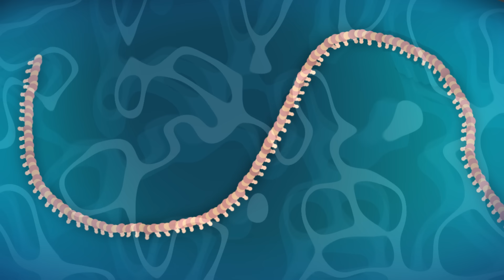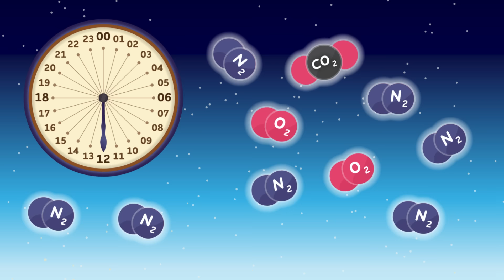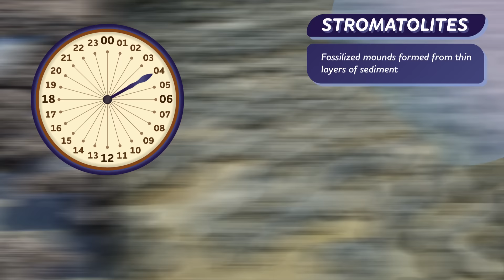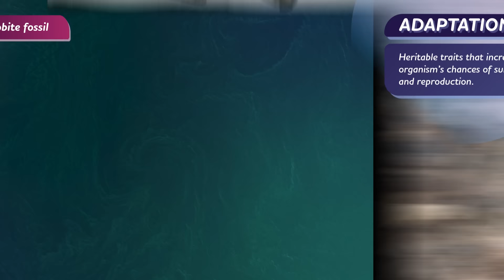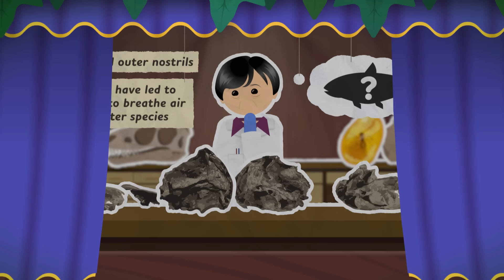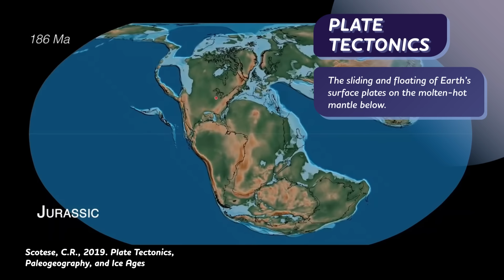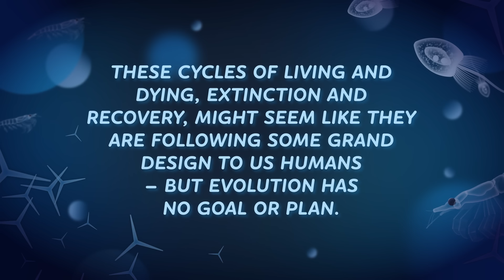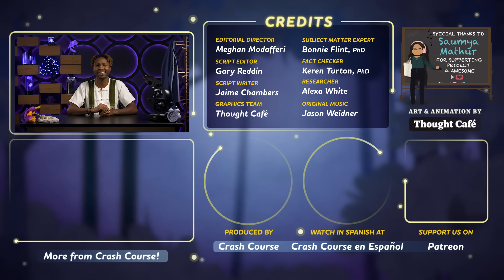Evolutionary History: The Timeline of Life: Crash Course Biology #16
Humans may have been around for a long time, but life has existed for way longer. In this episode of Crash Course Biology, we’ll journey through deep time to uncover the history of life on Earth. We’ll explore the big, game-changing leaps where life diversified, changed, and just plain persisted.

Introduction: How Life Began 0:00
Macroevolution 1:15
RNA & DNA 2:43
The Timeline of Life 3:42
Stromatolites & Fossils 6:03
Dr. Meeman Chang 8:31
Drivers of Macroevolution 10:00
Review & Credits 11:56

This series was produced in collaboration with HHMI BioInteractive, committed to empowering educators and inspiring students with engaging, accessible, and quality classroom resources. for more information.

Are you an educator looking for what NGSS Standards are covered in this episode?

Watch this series in Spanish on our Crash Course en Español channel Sources